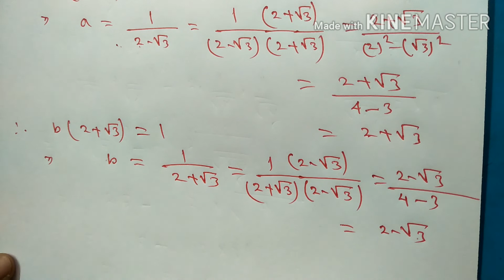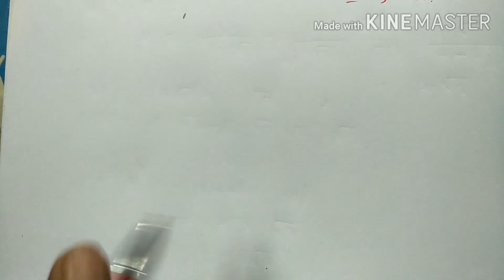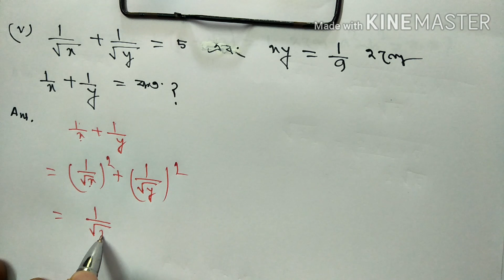Non Stop Short Question & Answer /দ্বিঘাত করণীগণিত দশম শ্রেণি # Part-3